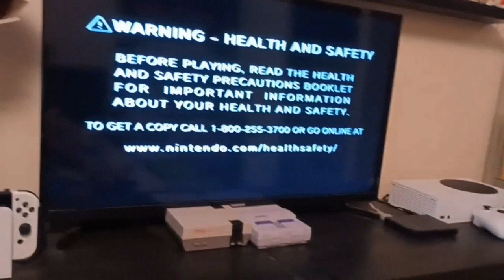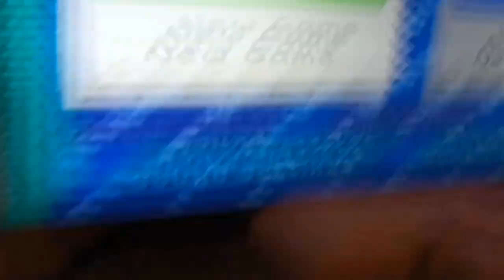Let's Play - Paper Mario The Thousand Year Door - Episode: 41 [The Grand Return!]